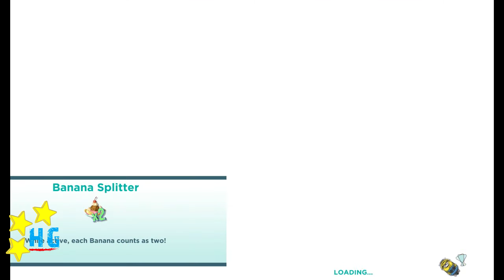Despicable Me: Minion Rush - Level 6 3/3 (Collect 50 bananas with the Banana Vacuum) [1440p]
perience the brand-new Despicable Me: Minion Rush! Gru’s loyal, yellow, mischievous Minions are ready for their tastiest challenge yet: Collecting exotic fruits to make yummy jelly! Jump, roll, dodge and scramble against others in fun, fast-paced missions.